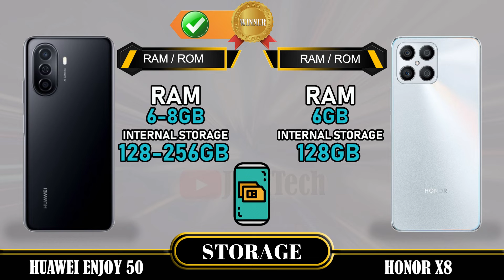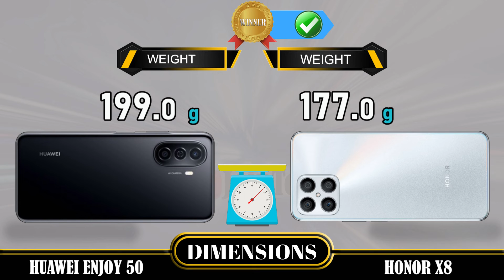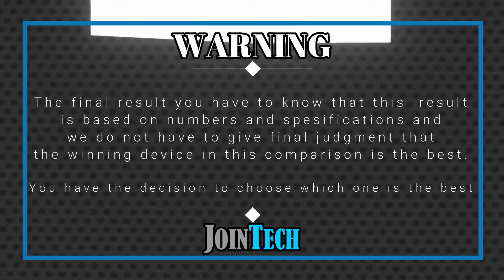HUAWEI ENJOY 50 VS HONOR X8 FULL SPECIFICATION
Huawei Enjoy 50 Vs Honor X8 | Comparison | Review | Unboxing | Price | Antutu Score
This is a detail Huawei Enjoy 50 first look as we give a full review with Huawei Enjoy 50 hands on specifications and Huawei Enjoy 50 feature.
You'll see the specs under the cover of the Huawei Enjoy 50 comparison review and Huawei Enjoy 50 unboxing all specs.
Let us hear your Huawei Enjoy 50 first impressions and the different Huawei Enjoy 50 tests you carry out in the comments below. when JoinTech compare it with the Honor X8.
1. Credit: If i have been used in this video some Google Data( Images, Music, Clip Art and Short Videos etc.) are  just used for illustrative purposes only and nothing.
2. We can not guarantee that the information on this videos is 100% correct. Please help correct and provide positive feedback.
🔔 Turn on the bell for new upload notification 🔔
Please To:
► Video Content :
00:00 Intro
00:21 Best Display?
01:20 Best Software?
01:35 Best Performance?
02:03 Best Storage?
02:19 Best Main Camera?
02:48 Best Front Camera?
03:13 Best Battery?
03:34 Best Connectivity?
04:14 Best Dimensions?
04:43 Best Price?
04:52 Best Result?
05:06 Outro